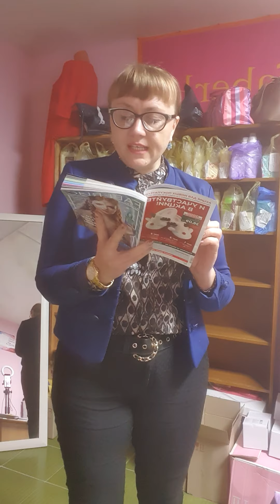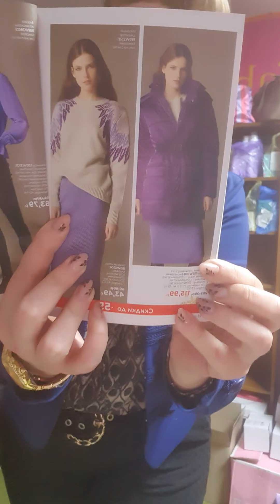Покупки в Фаберлик верхней одежды. Куртка и пальто. Примерка. Выбираю себе верхнюю одежду в Фаберлик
Впервые заказала себе сразу 3 куртки, чтоб выбрать свою уж наверняка))) Помогате с выбором.